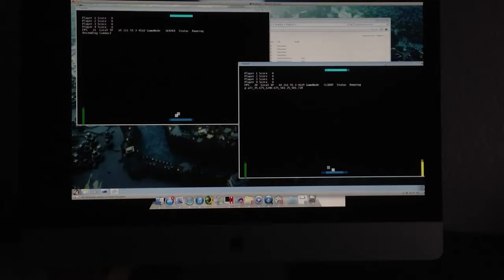4Way Multiplayer Pong Test #01 [C#, XNA, lindgren-network]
Hier ist der erste test. Das laggen kommt weger der Windows emulation